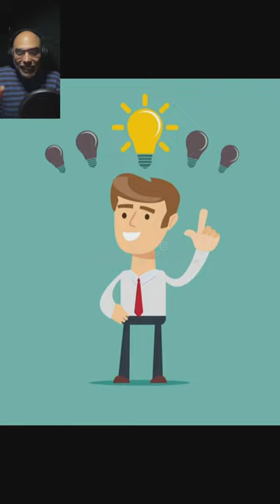Simón Díaz 🎤🎧 El tio de venezuela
🎤Contacto para publicidad marcas y empresas:" Oscar Castro"

Diseño Carátula: Larry Constantino/Oscar Castro 👍✌️🎤🎧